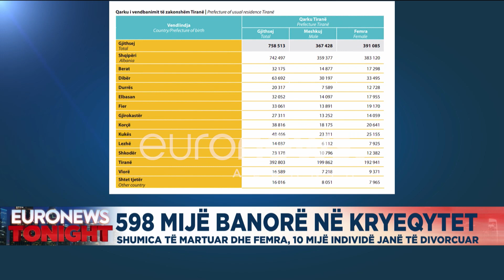598 mijë banorë në kryeqytet